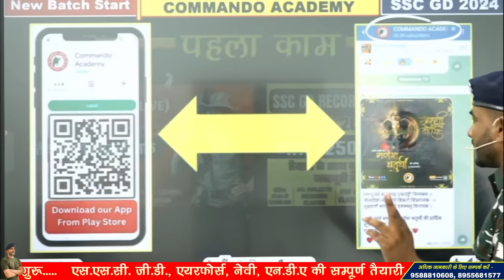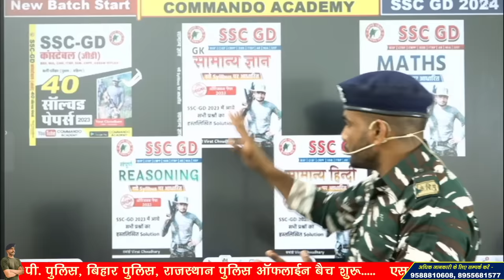ssc gd new vacancy 2023-24 || ssc gd taiyari kaise kren || ssc gd 84866 post || kab shuru honge form